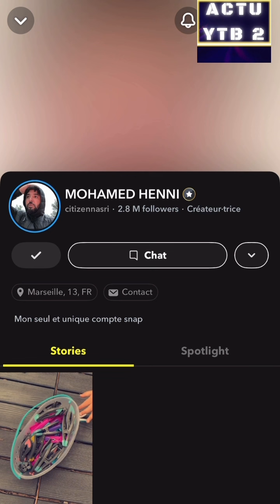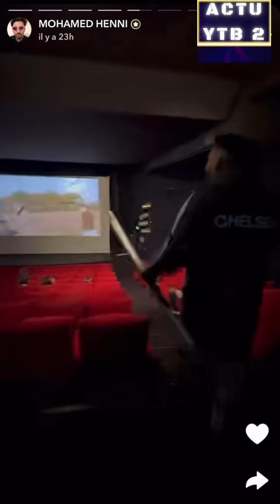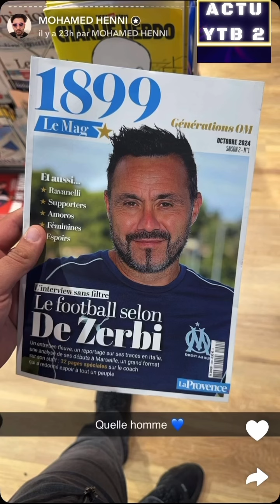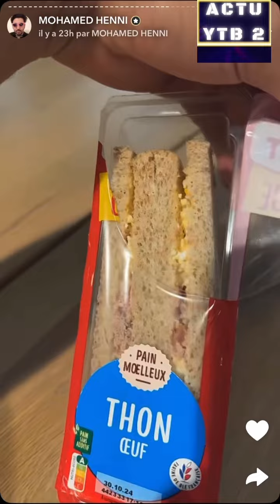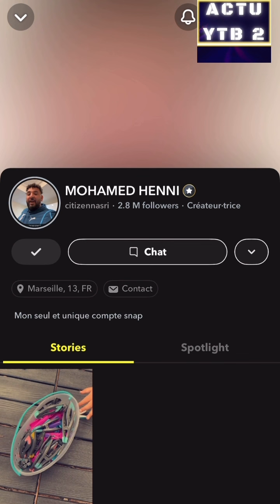MOHAMED HENNI CASSE LE CINÉMA POUR LE FILM 4 0 QUATRE ZÉRO QUI N’EST PAS EN SALLE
LIGUE 1 avant le match OM Marseille
Hénni supporter de l'Olympique de Marseille et de l'Algérie et du Real de Madrid
videos d'humour